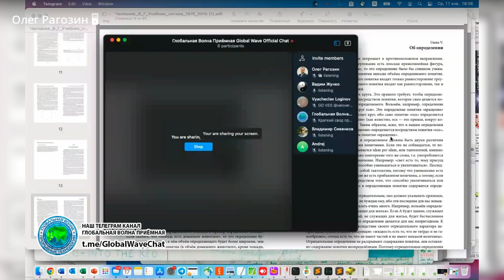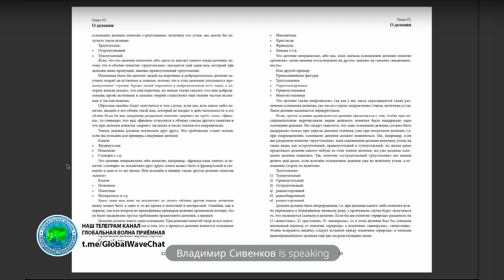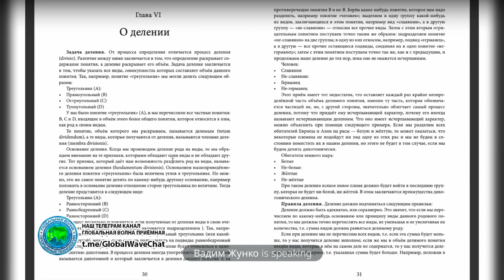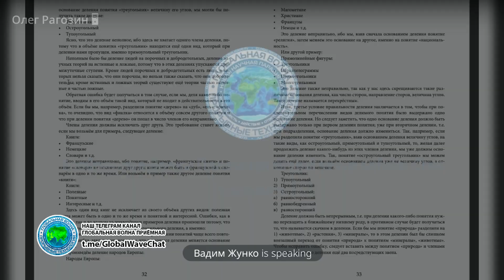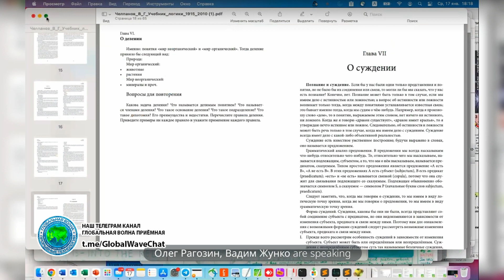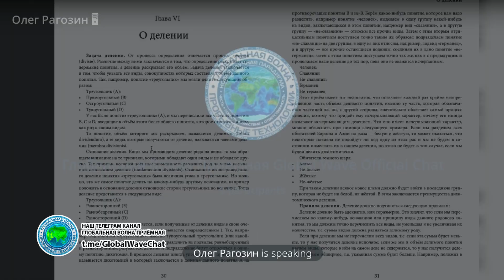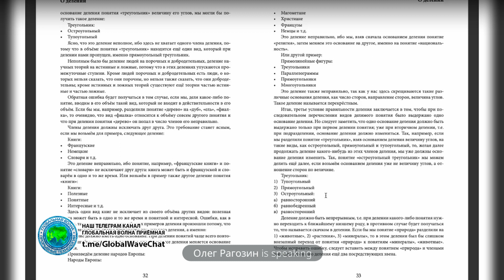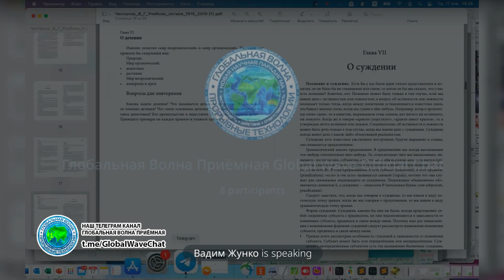7# Логика. Разбор 6 главы учебника Челпанова 1917 г.в.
Для участия необходимо прочтение глав учебника, до разбираемых на предстоящей встрече